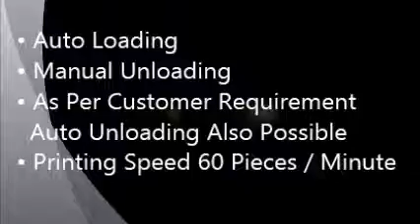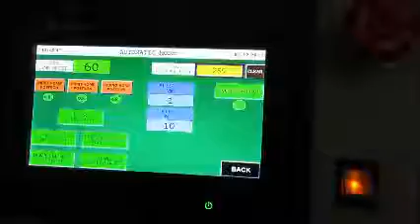Pad Printing On Ceramic Insulator Spark Plug With Rotary Pad Printing Machine